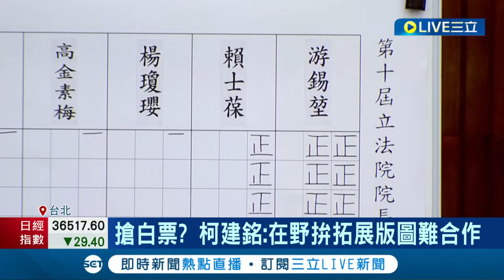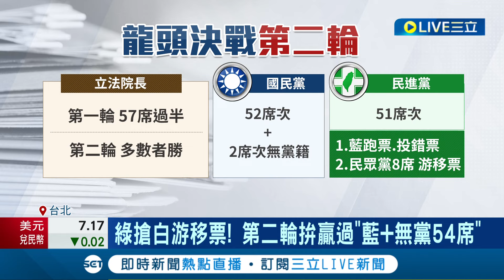立院龍頭之爭藍綠決戰"第二輪"! 藍主張54票不能跑 江啟臣:要讓人看得起! 柯建銘挺"游昌配"搶白票 曝在野拚拓展版圖難合作｜記者 魏汶萱 林楷鈞｜【LIVE大現場】20240123｜三立新聞台